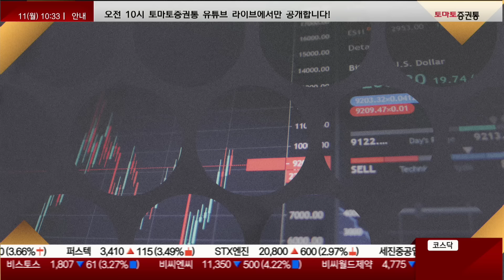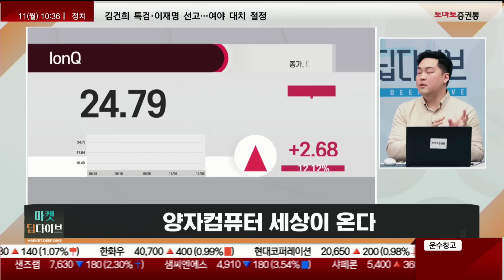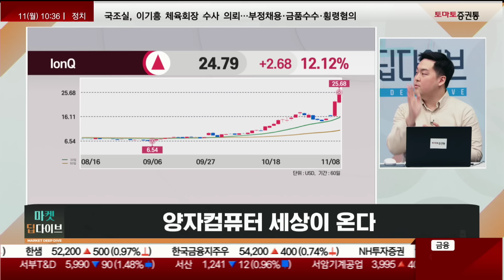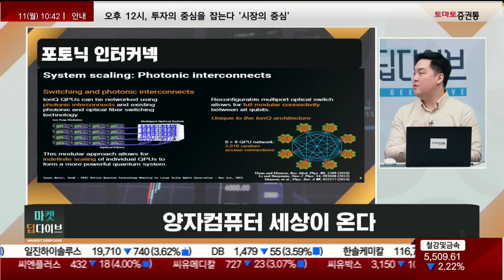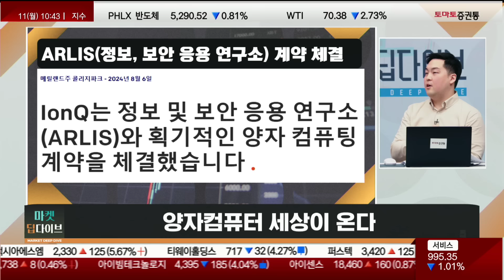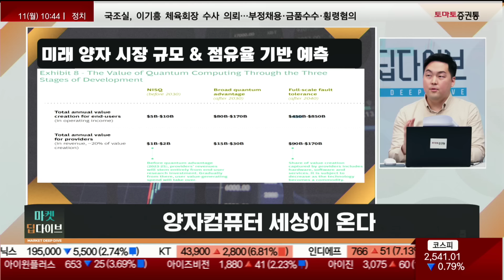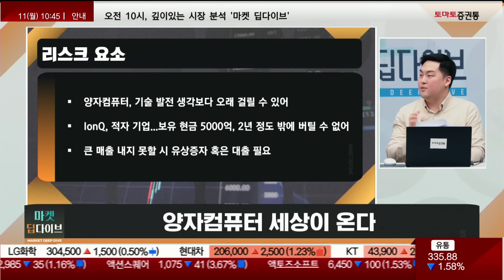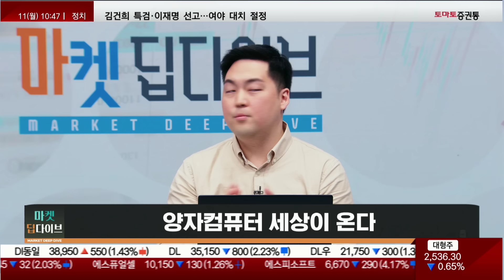AI 다음은 '양자컴퓨터'일 수 밖에 없는 이유! 지금 우리는 '이 종목'에 투자해야합니다! 평생 후회하기 싫다면 무조건 보세요!!! (ft. 가을바람월드)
▶ 프로의 시선
진행 : 권미란
출연 : 가을바람월드 권중현 작가
주제 : 양자컴퓨터 세상이 온다

Q1. 어떻게 참고 견디셨는지 투자자로서 궁금하다
- 2020년 1월 처음 미국 주식 투자 시작
- 목표 ‘금융 자산 10억달성’
- 꾸준한 ‘기업’ 공부로 -60% 극복
- IonQ, 상장 후 3년간 꾸준한 실적 성장
- 현재 현금자산 5000억 이상 보유
- 매출 매년 100% 이상 폭발적인 성장

Q2. 아이온큐 최근 급등 이유
- "양자는 필연적"
- ChatGPT로 ‘본격적인 AI 시대’ 개막
- 데이터센터, 어마어마한 전력 소모
- 양자컴퓨터, 슈퍼컴퓨터보다 100배 더 에너지 효율적
- 진정한 병렬 연산 통해 AI에 적합
- 6~9개월 안에 AI용 양자컴퓨터 출시 예정
- 내년 4월~7월 사이 64AQ Tempo 출시
- 2년 안에 대규모 생산 능력 갖출 것
- AI·친환경 흐름...‘양자컴퓨터’는 필연적

Q3. 다른 양자컴퓨터 기업 실적...아이온큐와 비교
- 리게티, 디웨이브, IonQ 세 기업 모두 200만 달러 내외 분기 매출로 시작
- IonQ, 1240만 달러까지 성장
- 리게티, 디웨이브 실적 부진
- 10불에 상장한 세 기업들
- IonQ: +140%
- 리게티: -84.5%
- 디웨이브: -84%

Q4. 시애틀 공장 방문, 작년과 비교 어떤 점이 발전

Q5. "AI 시대 다음 양자컴퓨터 시대"라고 말씀한 이유
- 양자컴퓨터, 시제품 단계 지나 본격적인 상업화 진행
- 전력 소모, 슈퍼컴퓨터의 1% 미만...AI 잠재력 완전 구현
- 신약 개발, 우주항공, 물류 경로 최적화, 완전 자율주행 구현, 수명 연장 기대

Q6. 아이온큐 목표주가
- 2030년 100불 목표...BCG 그룹 미래 양자 시장 규모 예상 기반

Q7. 아이온큐 투자 시 리스크 요소
- 양자컴퓨터, 기술 발전 생각보다 오래 걸릴 수 있어
- IonQ, 아직 적자 기업...보유 현금 5000억, 2년 정도 밖에 버틸 수 없어
- 큰 매출 내지 못할 시 유상증자 혹은 대출 필요

Q8. 향후 다른 어떤 자산 편입
- 배당성장률 우수한 종목들 관심
- 혁신적이고 유망한 중소형주 지속 발굴...일정 비중 투자 지속 예정

Q. 마지막으로 투자자들에게 하고 싶은 말

📌2. 쩜상 회원 등록
 1번 2번 차례대로 진행하면 쩜상 수익률 얻을 특별한 정보와 더불어 선물까지~!